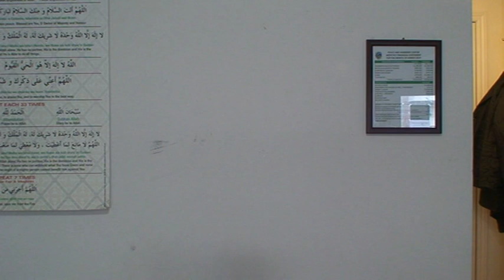Juma Khutba April 26 2019 by Junaid Ali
This Khutba talks about few women mentioned in Quran, particularly the Maryam (AHs) mother of Prophet Esa (PBUH) (the Jesus). Her modesty and spirituality are highly acclaimed in the holy Quran. Lessons learnt from  Maryam's life are:
1) Worship Allah SWT in time of difficulty.
2) Guard your shame
3) Allah SWT will test with our strength
4) Silence is better than words
5) Have the full faith in Allah SWT then He will show miracles.